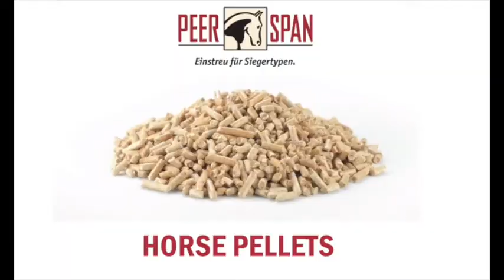Horse Pellets in der Anwendung / Horse Pellets in use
Erste Einstreu
Für die erste Einstreu einer Standardbox (12m²) reichen zwölf Säcke (Faustregel=pro m² Box 1 Sack) PEER-SPAN-Einstreupellets, gleichmäßig in der Box verteilt.
Eine Einstreuhöhe zwischen fünf und sieben Zentimetern reicht aus, um eine feste, elastische, saugfähige und staubfreie Matratze zu bilden. Eine Befeuchtung bei Ersteinstreu beschleunigt zudem
die Zersetzung der Pellets.

Erste Woche
In der ersten Woche empfiehlt es sich, lediglich die Pferdeäpfel mit einer Steinforke abzumisten, angefeuchtete Stellen (Urin) in der Box zu belassen und nicht zu verteilen.

Zweite Woche
Ab der zweiten Woche sollten zusätzlich auch durchnässte Stellen entnommen sowie anschließend
das Bett mit einer Mistgabel leicht durchlüftet werden. Je nach Gewohnheiten Ihres Pferdes sollten
Sie wöchentlich einen bis zwei Säcke PEER-SPAN-Einstreupellets nachstreuen.

Weniger ist mehr
Wichtig sind das wöchentliche Nachstreuen wie zuvor beschrieben sowie eine leichte, aber regelmäßige Durchlüftung durch Auflockern der Matratze. Damit erhalten Sie die volle Funktionsfähigkeit der Matte für viele Monate, ohne dass Sie ihre Box komplett ausmisten müssen.
Die ursprünglich gold-braunen PEER-SPAN-Eintreupellets dunkeln binnen einem bis anderthalb Monaten nach, dieser natürliche Prozess beeinträchtigt ihre Funktionsfähigkeit aber nicht (Absorption
von Feuchtigkeit, Ammoniak, Geruch).

Fresh bedding
Twelve bags of PEER-SPAN bedding pellets (rule of thumb = 1 bag per m² of stall) are sufficient for
freshly bedding a standard stall (12m²). These should be evenly distributed in the stall.
A bedding depth between five and seven centimetres is sufficient to form a firm, elastic, absorbent and
dust-free bed. Dampening the fresh bedding also enables the pellets to fluff up more quickly.

First week
In the first week, we recommend only mucking out the horse droppings with a pitchfork, leave
moistened spots (urine) in the stall and don’t spread them.

Second week
From the second week onwards, soaked spots should also be removed and the bed should then be
lightly raked and shaked out with a manure fork to aerate it. Depending on your horse’s habits, you
should add one to two bags of PEER-SPAN bedding pellets every week.

It’s important to sprinkle a few pellets once a week as described above, and to lightly but regularly rake and shake out the bed to aerate it. This will keep the bed fully functional for many months without having to clean out your stall completely. The originally golden-brown PEER-SPAN bedding pellets darken within one to one-and-a-half months, but this natural process doesn’t affect their functionality (absorbing moisture, ammonia, odours).